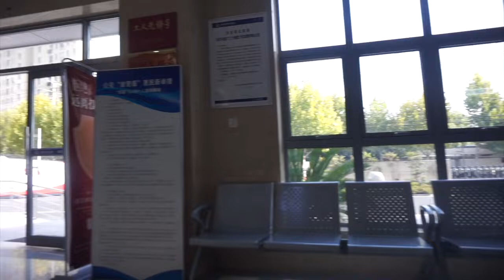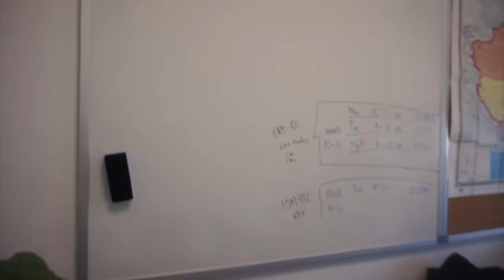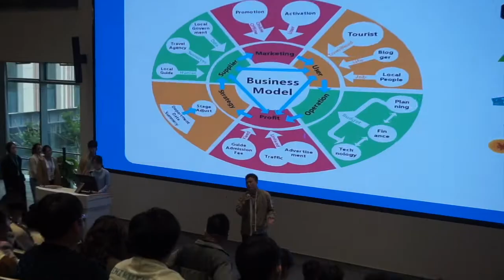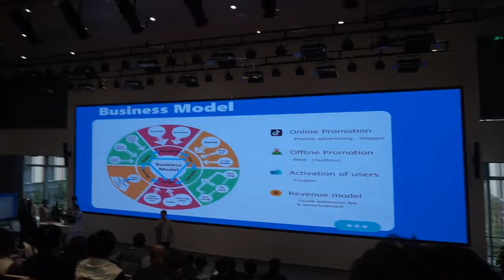Mi TRABAJO en CHINA 2023 🤓! | Profesor Universitario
Un día de trabajo en esta ciudad de  China.  Un día laboral normal con milenials y centenials :D